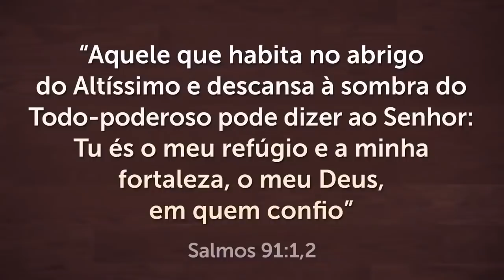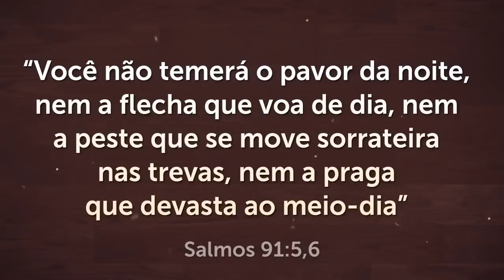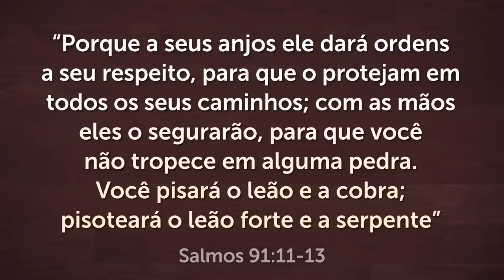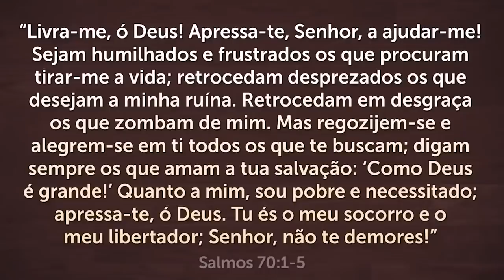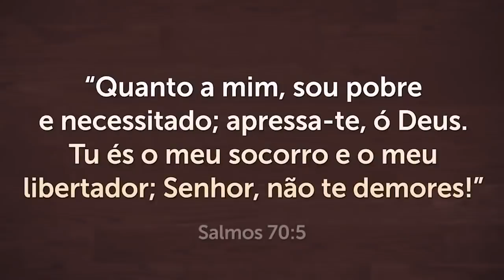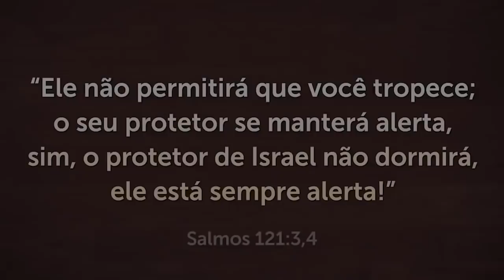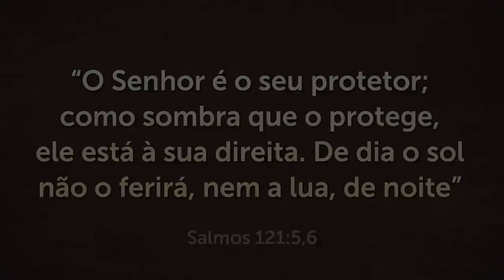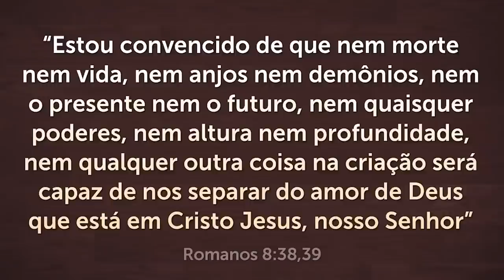PODEROSA ORAÇÃO DO SALMO 91 PARA QUEBRAR AS AMARRAS 🙏🏻